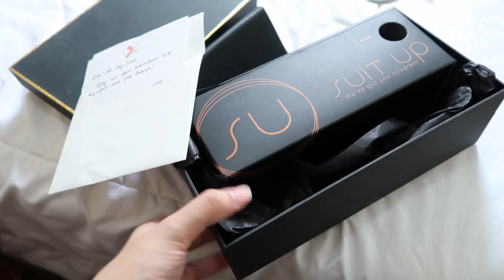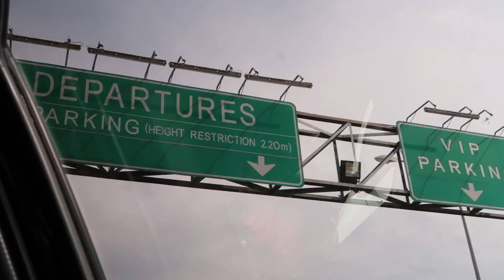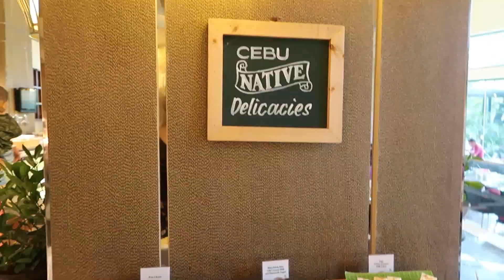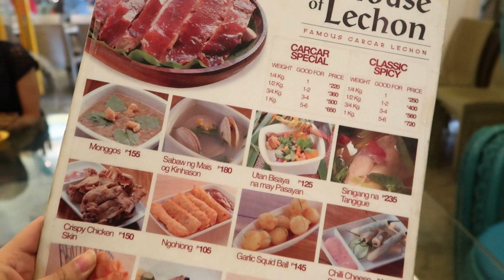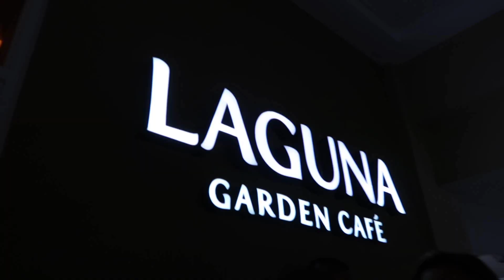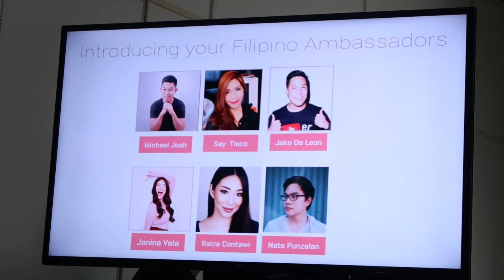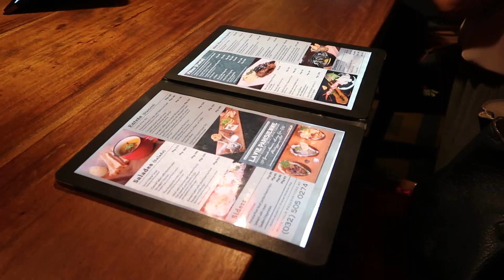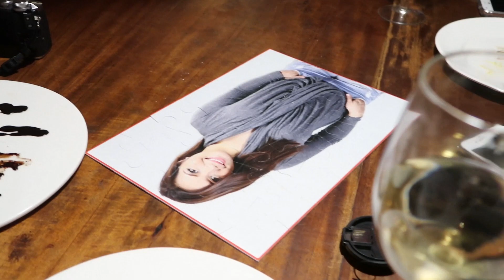CEBUANO YOUTUBERS!!! (Sept. 28-29, 2017) - saytioco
Extremely happy that the 1st Youtube Creator Day in CEBU finally happened!!! Can't wait to be back!

(MORE LINKS COMING PLS WAIT!!!)